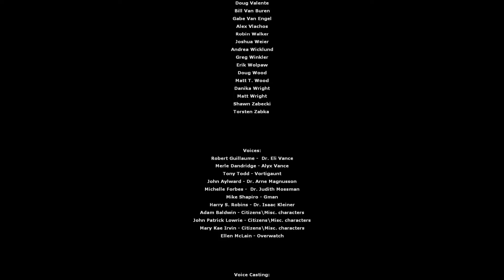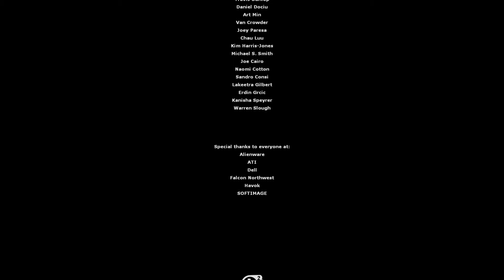Let´s Play Half Life 2 Episode 2 #16 Der Tod am Hubschrauber (Ende)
Mein Let´s Play #16 von Half Life 2 Episode 2. Das ist die letzte Folge von diesem Let´s Play. Zu sehen gibt es noch einen haufen Strider die ich zum platzen gebracht habe. Ausserdem noch ein Raketenstart. Der gang zum Helicopter verläuft nicht ganz so toll.